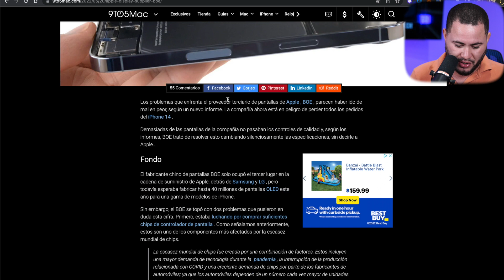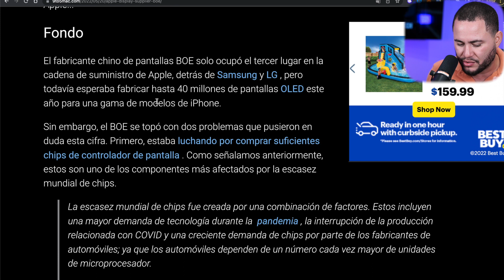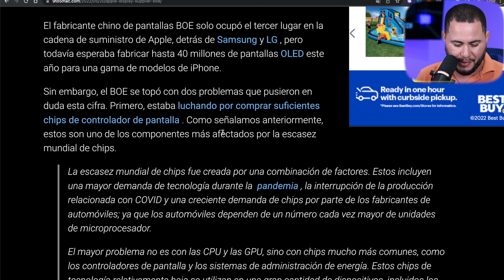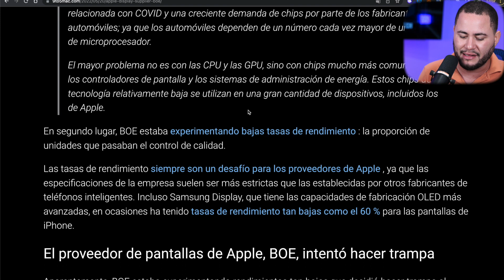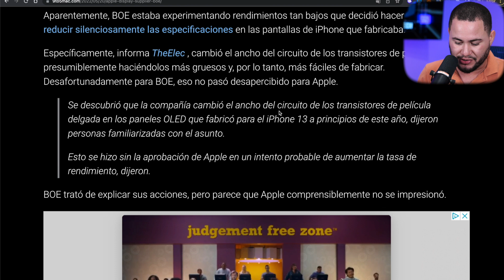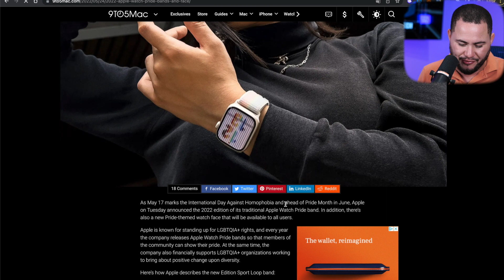APPLE iPhone 14 YA EN PROBLEMA!!!!!!!!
Ya tenemos problemas con el iPhone 14!!!